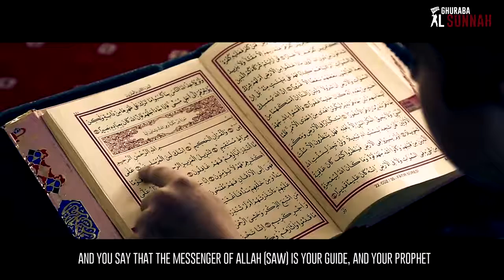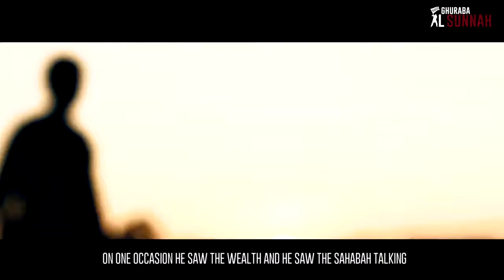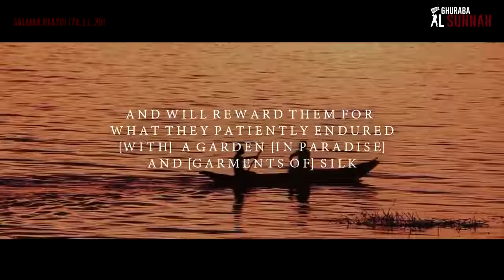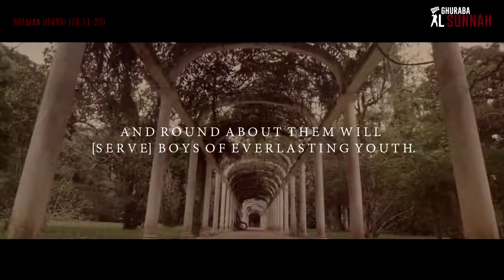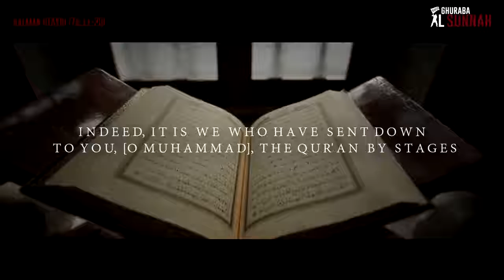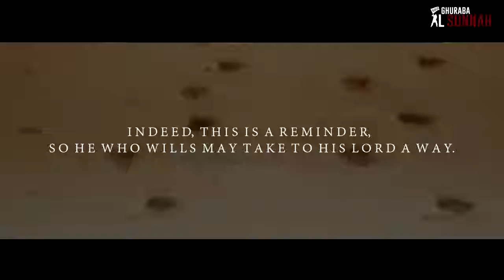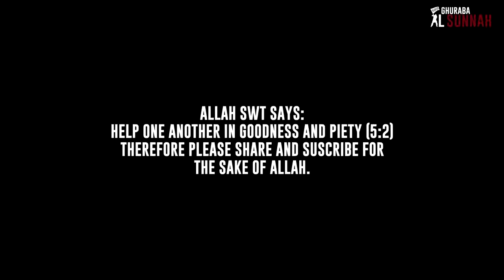When Umar (RA) Cried